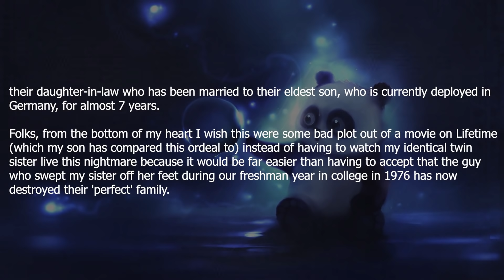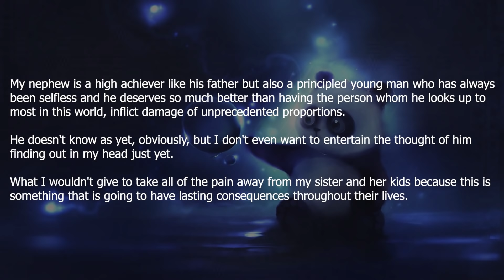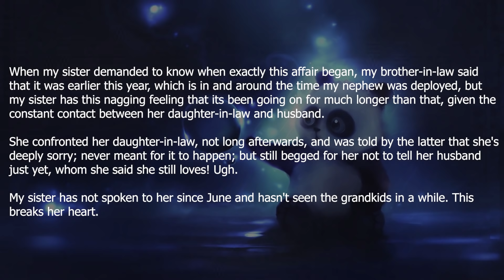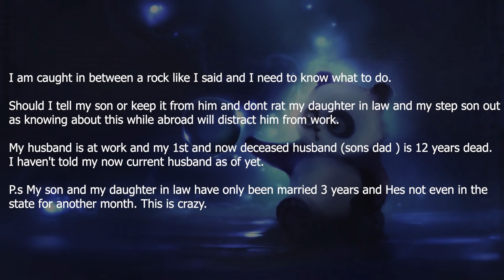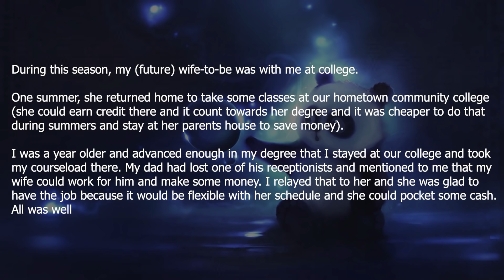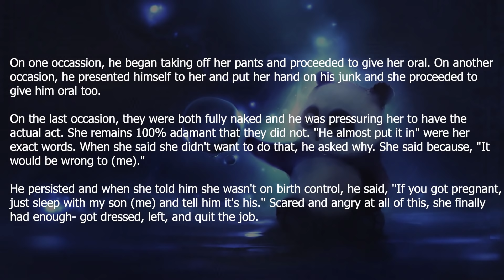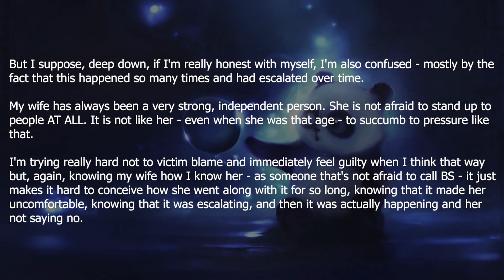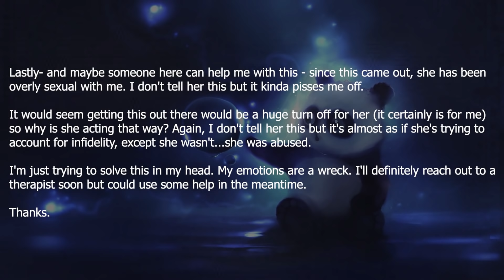Of all the people husband could cheat with he chose her.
Reddit panda respects your privacy! If you are the owner of any content used in any of our videos and you want it removed, kindly send us an email at and we'll have it deleted immediately.

Photo by Claudia Wolff on Unsplash